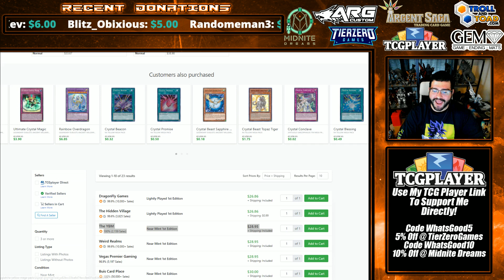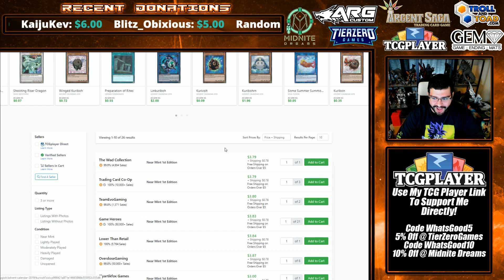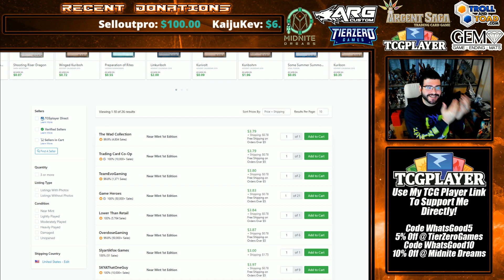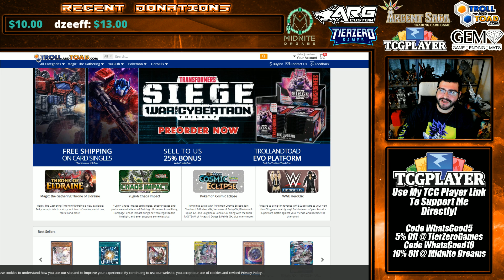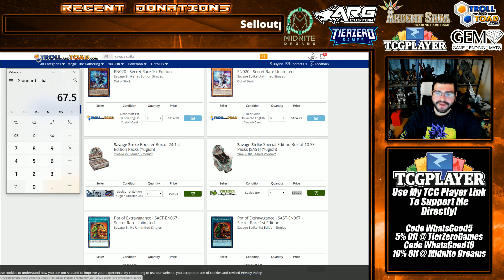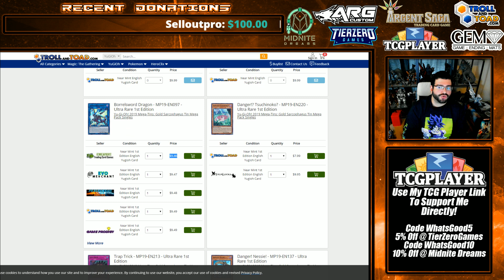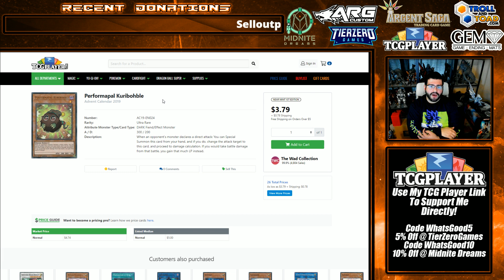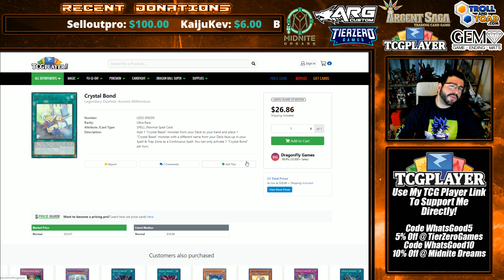You can make WAY more $$$ selling Yu-Gi-Oh Cards with one simple trick!